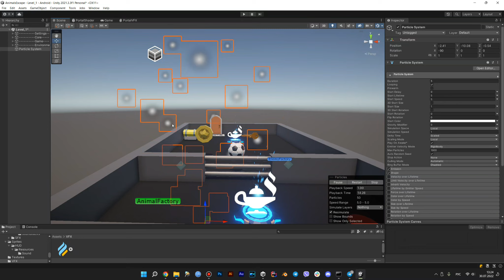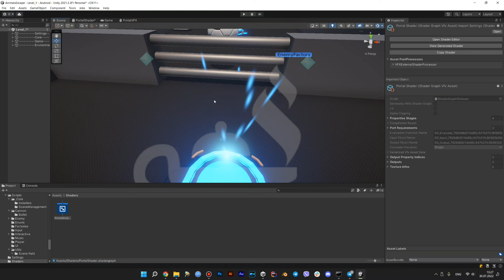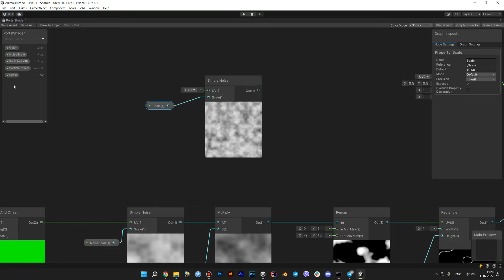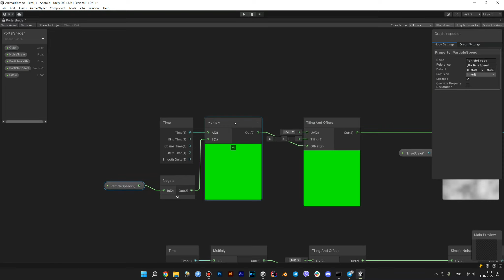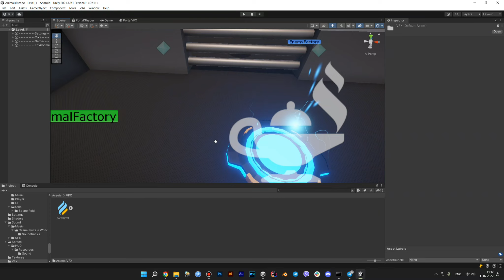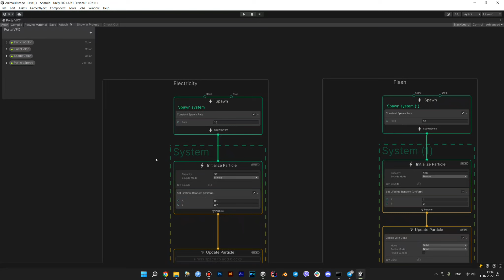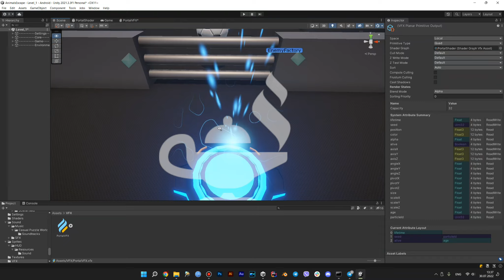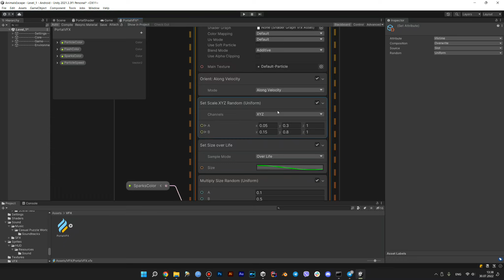Animal Escape - Portal VFX (Shader Graph + Visual Effects Graph) - 26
В этом видео мы рассмотрим создание эффектов портала с использованием Unity Shader Graph и Visual Effects Graph. Узнайте, как создать захватывающие визуальные эффекты для вашей игры или проекта!